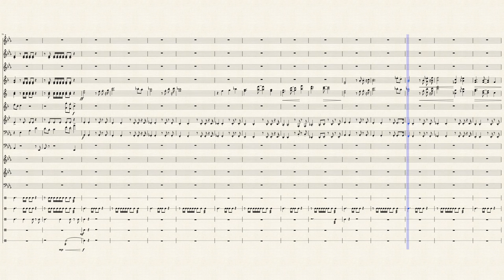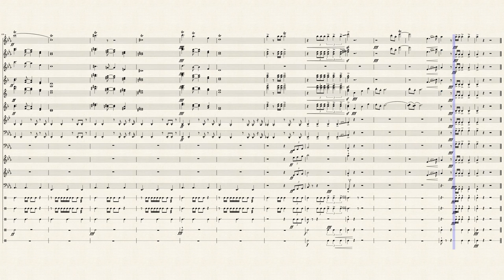Staff Roll / Ending Theme - Super Mario Galaxy band arrangement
This is my arrangement for band of the ending theme / staff roll of Super Mario Galaxy.
It was hard because I had to rearrange strings and harp's parts to less instruments,trying to maintain the original feelings of the song